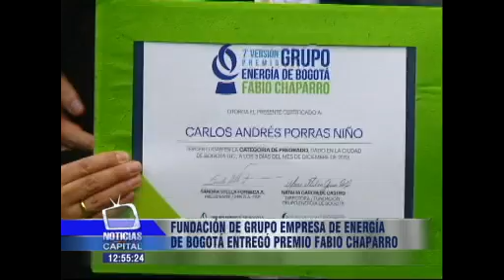Fundación del Grupo Empresa de Energía de Bogotá entregó premio Fabio Chaparro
Noticias Capital 12:00 m. 3 diciembre 2013.